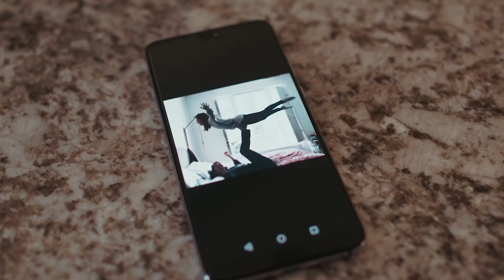IMITANDO FOTOS DE TUMBLR EN PAREJA (Ft. Caeli) // Mario Ruiz